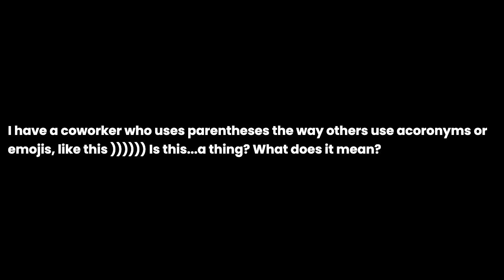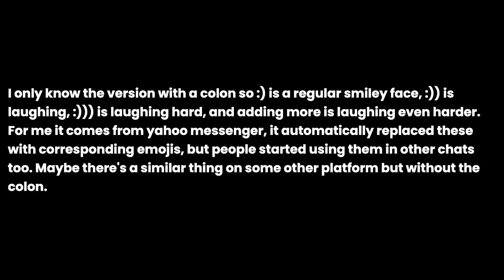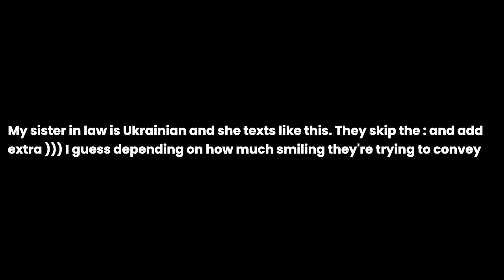I have a coworker who uses parentheses the way others use acoronyms or emojis, like this )))))) ...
I have a coworker who uses parentheses the way others use acoronyms or emojis, like this )))))) Is this...a thing? What does it mean? the question you all have been asking for. I have been asked this question so many times that I decided to make a video about it. I hope you enjoy it and if you have any questions, please leave them in the comments below.